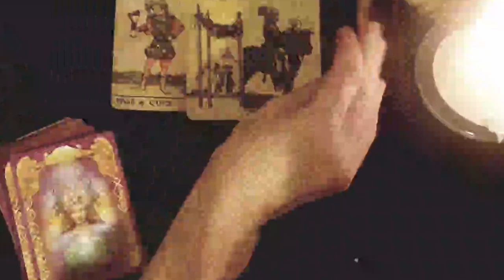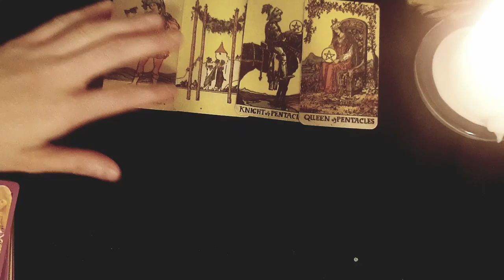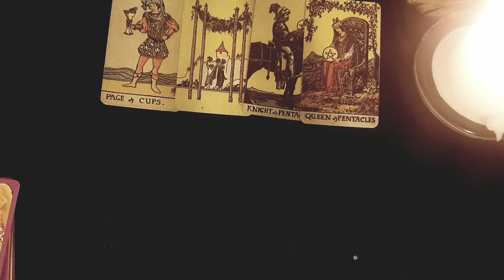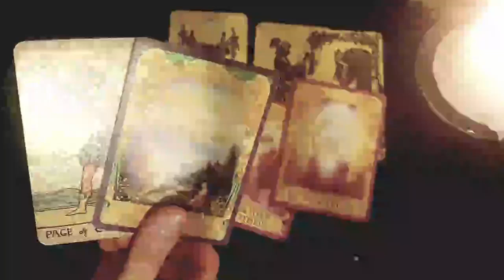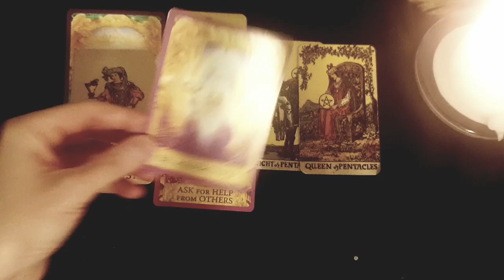GET READY FOR THIS MESSAGE/CALL FROM YOUR DM!!🥰 YOU'LL BE SHOCKED AT WHAT THEY HAVE TO SAY TO YOU!😱💣